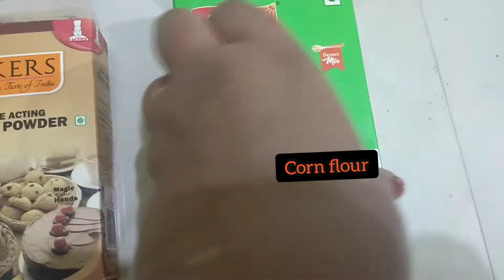Crispy Gobi 65 Recipe | Gobi Fry Recipe | Cauliflower Fry Recipe😋🤩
Hi friends,

            Today I have uploaded the video of Gobi 65 Recipe/Cauliflower Fry Recipe...

Gobi 65 Recipe:

✨ Cauliflower
✨ Maida Flour - 1cup
✨ Besan Flour -1 tablespoon
✨ Corn Flour - 2 spoon
✨ Chilli Powder
✨ Garam Masala
✨ Baking Powder (Optional)
✨ Oil
✨ Pepper Powder
✨ Salt
✨ Turmeric Powder

Cauliflower 65